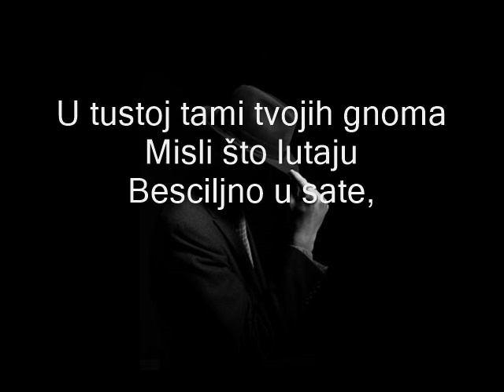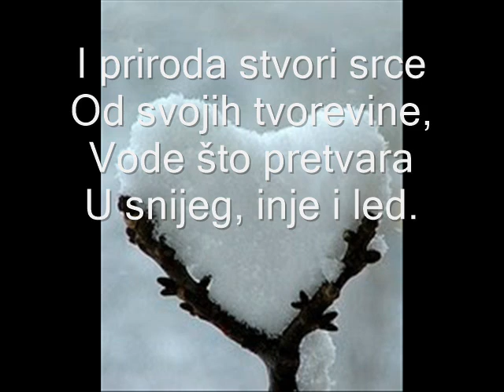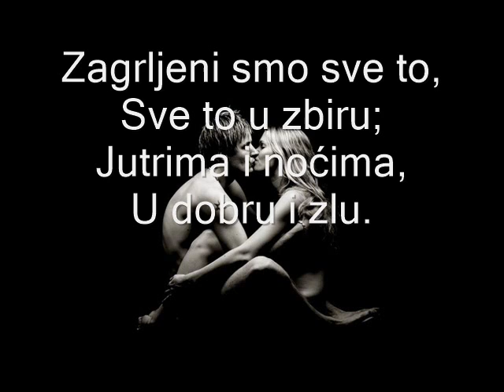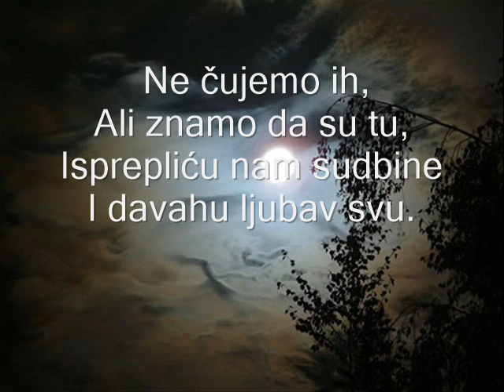Movie by Sonia Lee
Naslov: Sve ono što smo...
Podloga: Paco de Lucia Concierto Aranjuez - Adagio
Slike preuzete s neta.
Tekst: Sofija Leopold (Sonia)